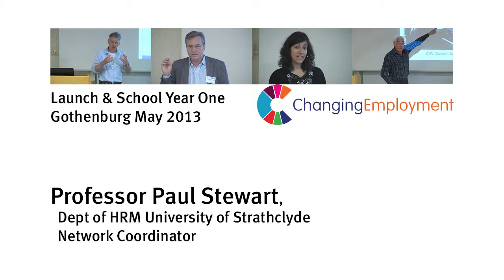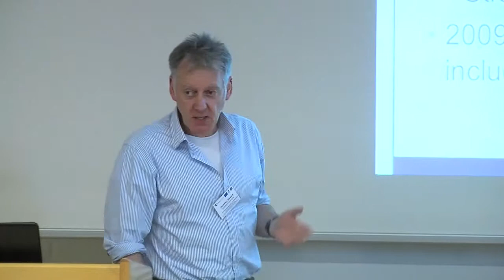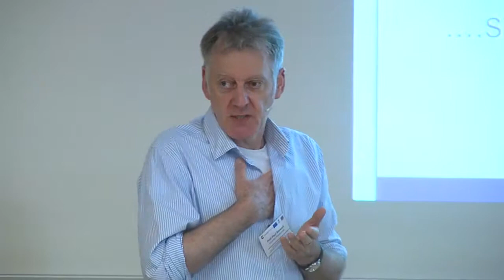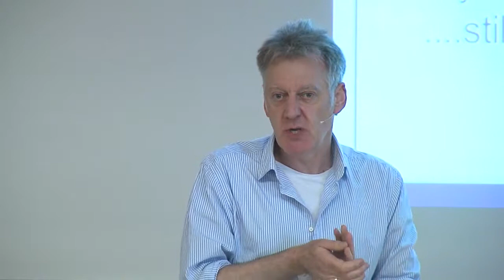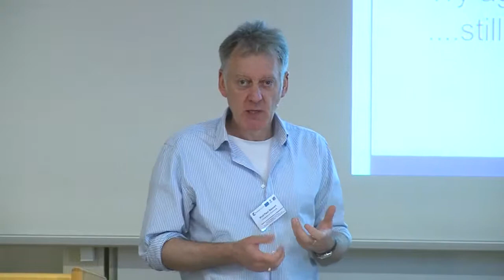Welcome and introduction to the Marie Curie ITN Changing Employment from Professor Paul Stewart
Changing Employment Network Launch, Gothenburg on 24 May 2013 - Professor Paul Stewart,  Marie Curie ITN 'Changing Employment' Programme Coordinator